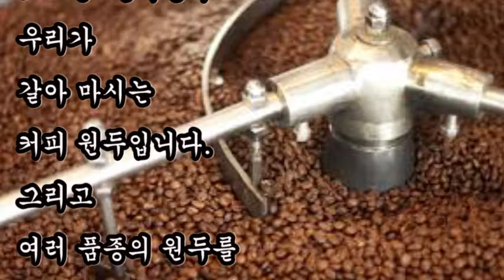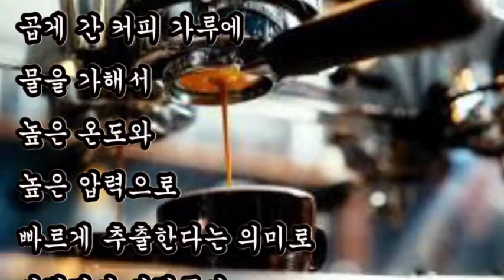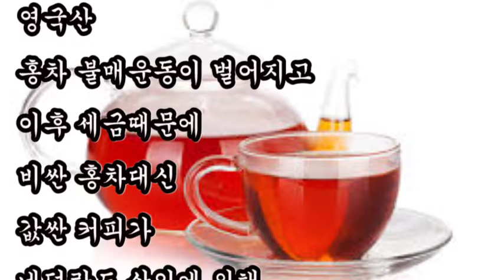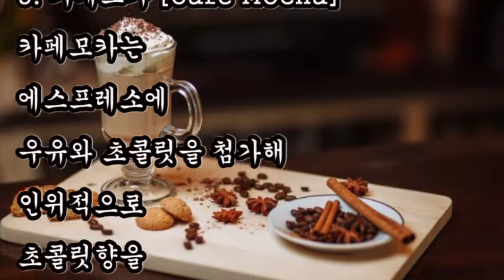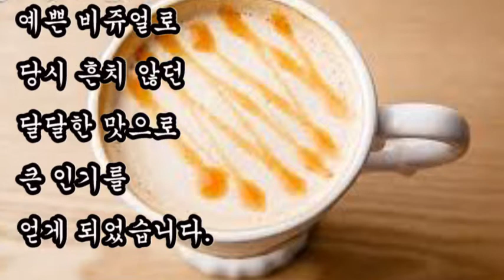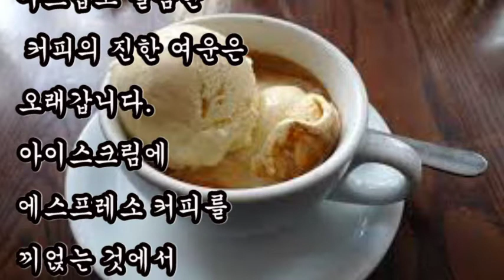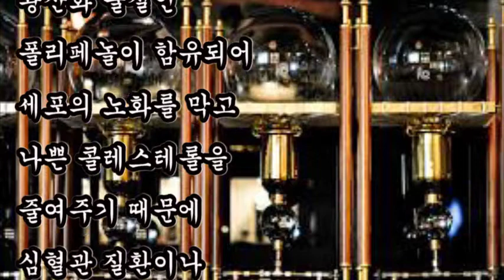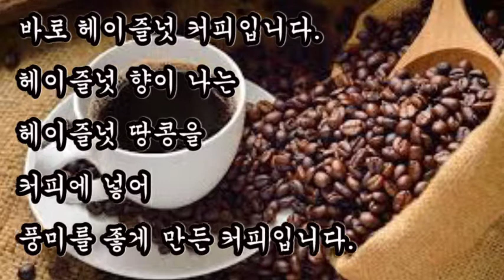커피품종 원산지? 커피이름유래는? Espresso, Cappuccino, Cafe latte, Cafe Mocha, Macchiato, Affogato?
좋은글
나도 오늘부터 바리스타
커피품종원산지? Arabica, Robusta, Liberica
커피이름유래?
Espresso, Americano, Cappuccino, Cafe latte, Cafe Mocha, Macchiato?

커피나무는 약 2년이 지나면
흰색으로 꽃피고,
약 3년 후에는
빨간색 열매를 수확하는데
이것을 Coffee Cherry 라고한다.
이 커피열매에서 과육 벗겨 낸
씨앗을 생두(Green Bean)라고 한고
생두를 열을 가해 볶는 과정을
로스팅이라하고
그 결과물이 우리가
갈아마시는 커피 원두이다
그리고 여러 종류의 커피를
혼합하여 풍미를 좋게 하는것을
블랜딩이라한다.
아라비카(Arabicas)는 에디오피아가 원산지
로부스타(Robustas) 콩고가 원산지
리베리카(Libericas)아프리카의 라이베리아가 원산지